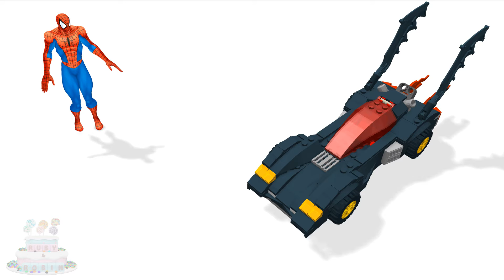Lego Brinquedo Carro Hulk Vídeos Filhos